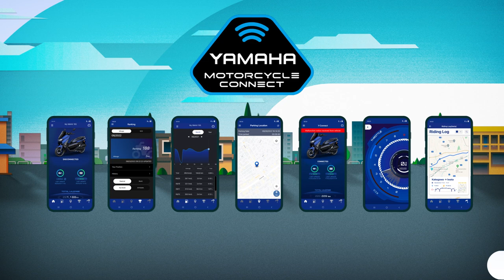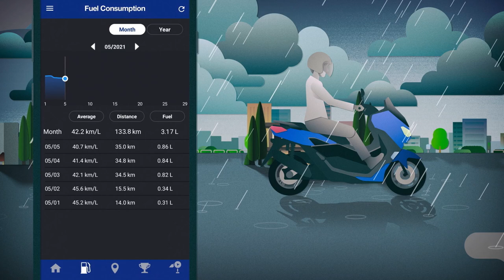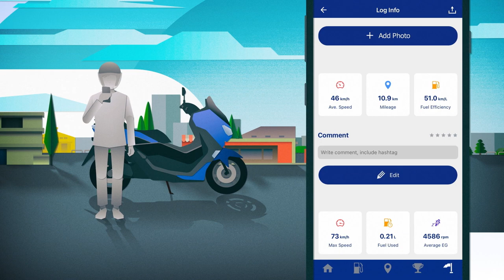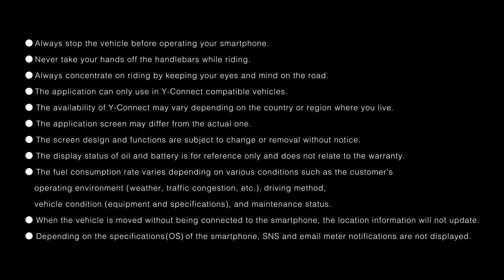2022 Yamaha Motor "Y-Connect" app introduction movie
More secure, more comfortable, and more enjoyable.
By linking your motorcycle and smartphone with the Y-Connect app installed on the phone, convenience and comfort is increased as Yamaha provides constant support for your prized motorcycle.
The app also offers new ways to enjoy your ride by connecting you with other Yamaha users from around the world.

By pairing Y-Connect with a motorcycle equipped with CCU (Communication Control Unit),
which is responsible for information exchange, the user can get a variety of information useful for a motorcycle life.
*Y-Connect app cannot be used with models other than compatible ones.

0:48 Displays incoming calls and other notifications from your smartphone on the meter display

1:04 Maintenance Recommendations

1:41 Fuel Consumption Management

2:00 Riding log

2:12 Record of your last parking location

2:29 Notification displayed in the case of malfunction

2:54 Revs Dashboad

3:16 Ranking function